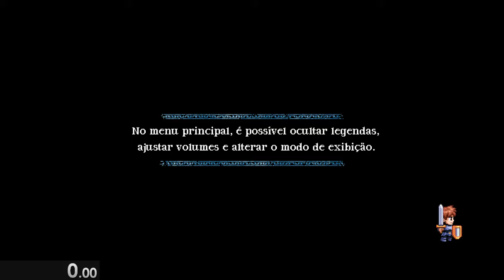Colinas não tão verdejantes parte 2 Speedrun